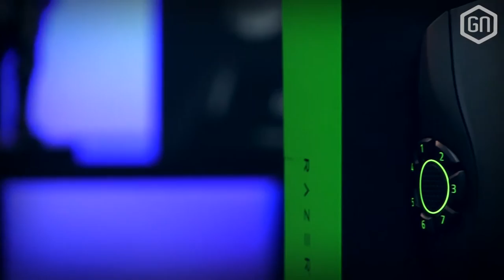Is de Razer Naga Hex V2 dé MOBA MUIS? | GamersNET Gear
Tom deed al een vlotte unboxing van de Razer Naga Hex V2 (check daarvoor ), maar nu volgt ook de uitgebreide video review van Razers nieuwe 'MOBA muis' in GamersNET Gear. Onze Brabo speelde er aardig mee weg in Overwatch, en vertelt nu tegenover eSports-man Marcel over zijn ervaringen met het muisje.